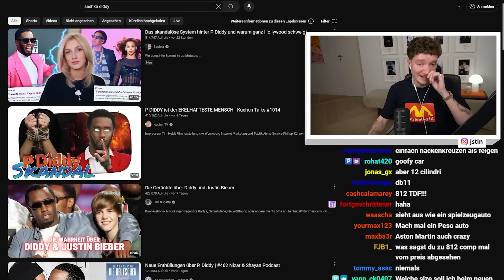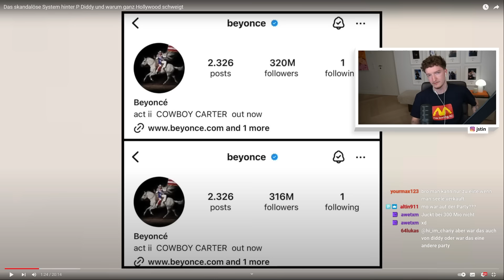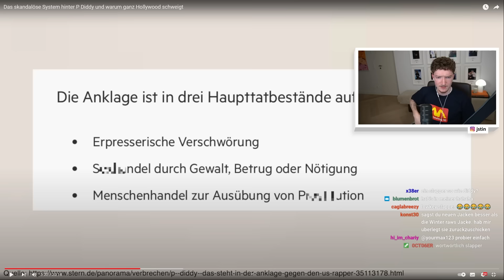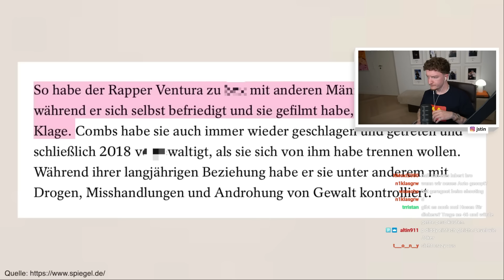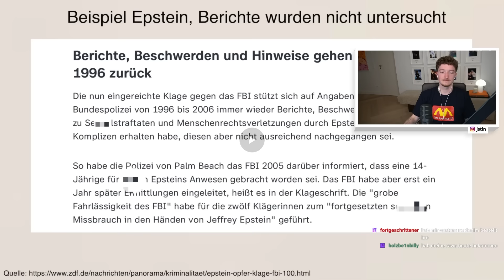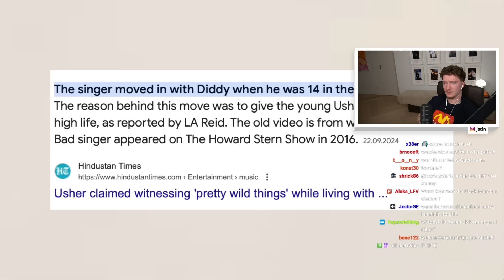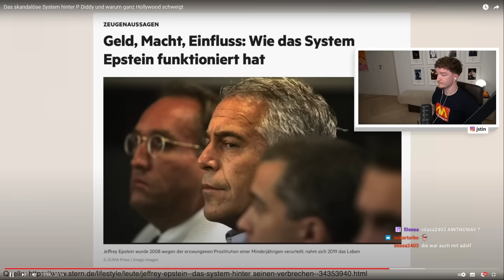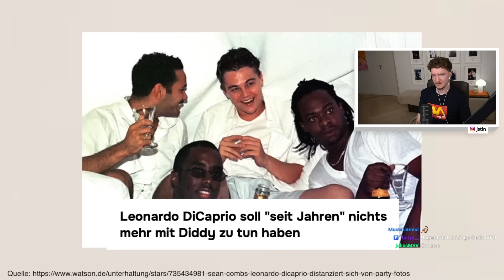Unfassbar... Justin reagiert auf den "P. Diddy" Skandal! 😲 | Live - Reaktion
· Beats im Video:  @mzeto